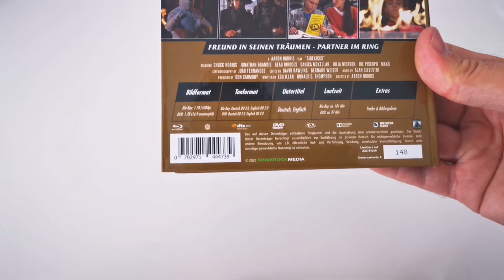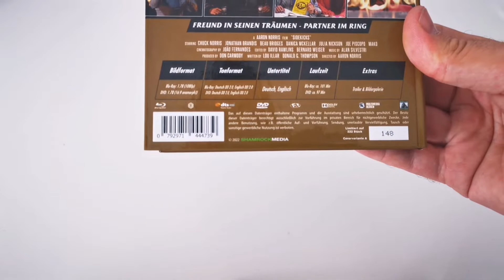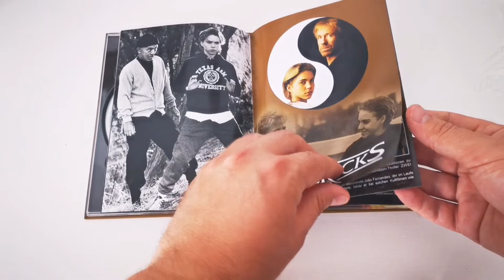Unboxing "Sidekicks" im Blu Ray Mediabook